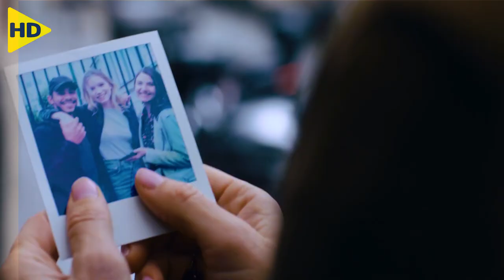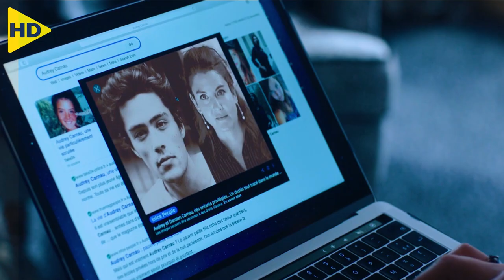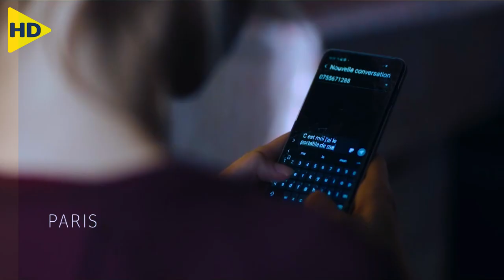طالبة مغتربة بتدافع عن نفسها وبتقتل مُغتصبها فبتتحول لقضية رأي عام لكن الحقيقة صادمة ! | perfect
ملخص مسلسل The Perfect Mother

- قناة الأكشـن : @hdaction90

HD FILM
HD FILM PLUS
HD ACTION
فيلم اكشن
ملخص مسلسلات
ملخص افلام
ملخصات افلام